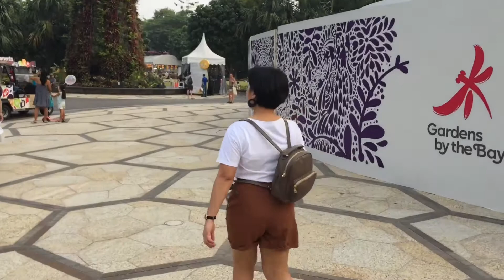DAY 3:SINGAPORE||MBS/GARDEN BY THE BAY